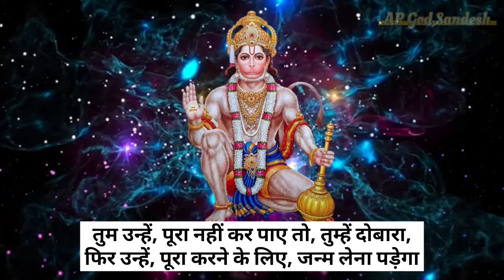222 कोई तीसरा आपके बीच में आ चूका है|| Hanuman Sandesh|| Shiv Vani|| Shiv Sandesh Today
222 कोई तीसरा आपके बीच में आ चूका है|| Hanuman Sandesh|| Shiv Vani|| Shiv Sandesh टुडे